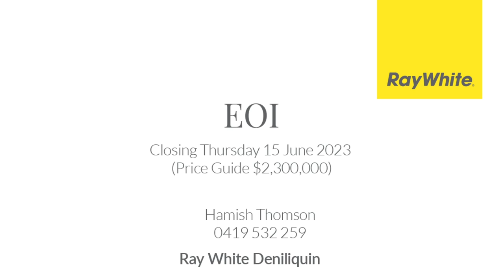‘Concord’, Cunninyeuk Road via Swan Hill, NSW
Timber, Creeks & Lagoons to Grazing & Farming

• 1,457ha* (3,600* acres) in renowned south west Riverina region, 28km* from Swan Hill, 22km* from Moulamein
• Wakool River frontage, Wyam & Jaffrey Creek cross
property + anabranches, large storage lagoon
• Grazing & farming — livestock, pasture, cropping
• 1,500* acres open country + over 50%* timber, mainly
grey clay soils with lighter red rise & limestone rise
• Excellent fencing, basic shedding, yards & accommodation

Expressions of Interest
Closing Thursday 15 June (Price Guide $2,300,000)

Hamish Thomson 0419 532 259